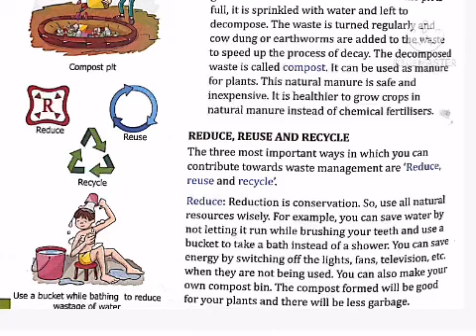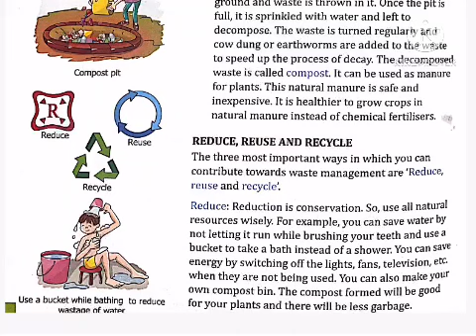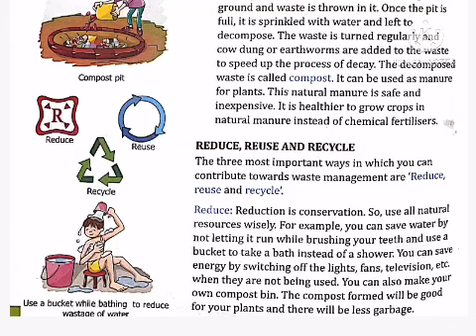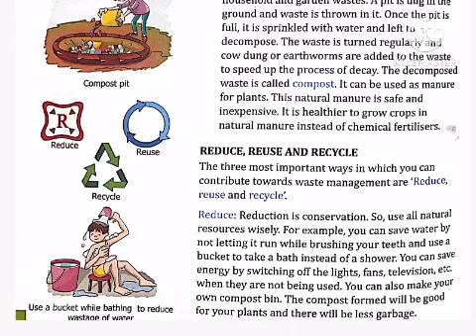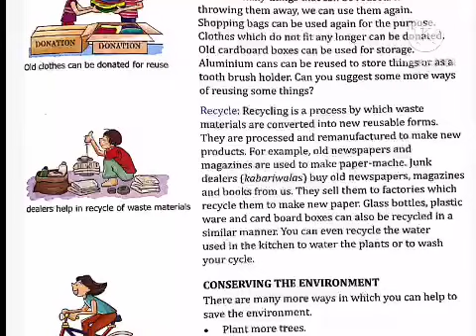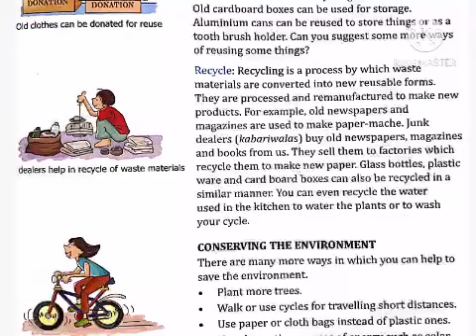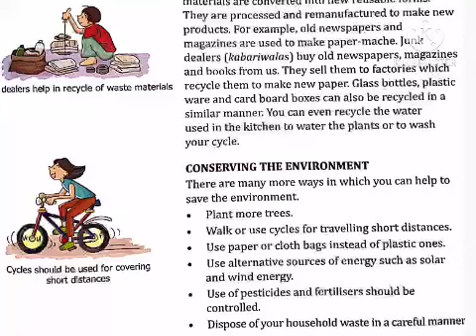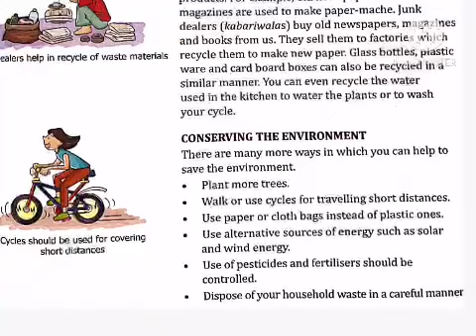Class-5 Chapter-11(Caring For Environment) Part-3